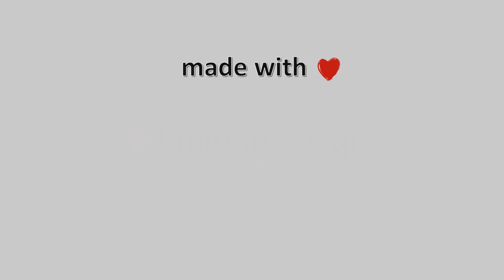🎅🎄28-December-2022, Σκοπιά Φαρσάλων Timelapse, Timelapses.gr 🇬🇷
Η κάμερα είναι τοποθετημένη στο χωριό Σκοπιά Φαρσάλων στα 495μ. υψόμετρο, κοιτάει νοτιοανατολικά, στο βάθος βλέπουμε την Όθρυ στους πρόποδες της οποίας περνάει ο ποταμός Ενιπέας.
Ιδιοκτησία – Χορηγία: Ηλίας Τσούτσος